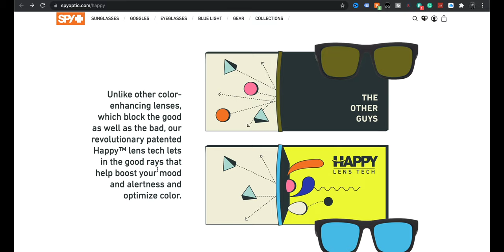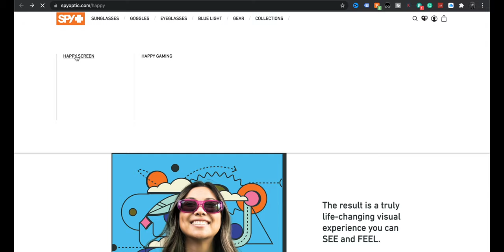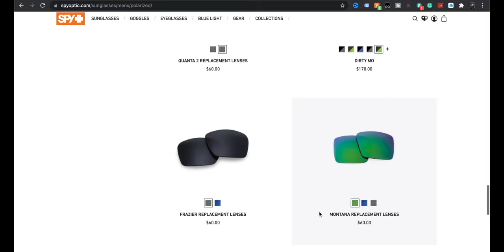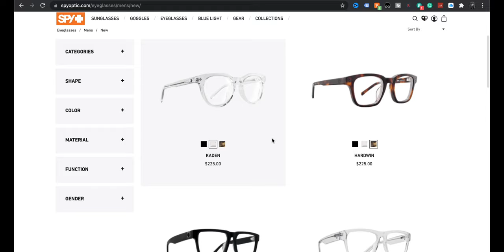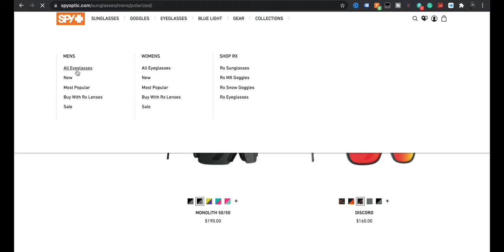The Spy+ Optics Happy Screen Blue Light and Spy+ Sunglasses | Do They Work?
So this is such a strange topic that so many people either fall on one side or the other.  Blue Light glasses and are they actually beneficial.  Well, I'm sticking with my guns and with my eye doctor in saying yes they are.  So when Spy+ asked if id like to try out their glasses for those that are looking at a screen a lot plus a pair of their sunglasses I was down.  And I have to say that these glasses are crazy clear.  I've used different blue light glasses before and there was always a little bit of a haze, not bad, but it was there.  Not on these.  The glass is so clear.  Which is great for those of us that rely on the image we are seeing to be as clean and sharp as possible.  I'm very pleased with the Spy+ glasses.  Total win.

What are your thoughts on the Spy+ glasses and what do you think about blue light?

Pick up your Spy+ Optics Happy Screen Blue Light and  Spy+ Sunglasses below.

Our Amazon Store of some of our Favorite Gear (updated frequently).

Stabilizers
DJI Ronin SC

spy+ spyoptic bluelight This product was sent to us, but we were not told what to say and all opinions on this product are our own and have not been swayed by the company who provided the product. This product was sent to us, but we were not told what to say and all opinions on this product are our own and have not been swayed by the company who provided the product.